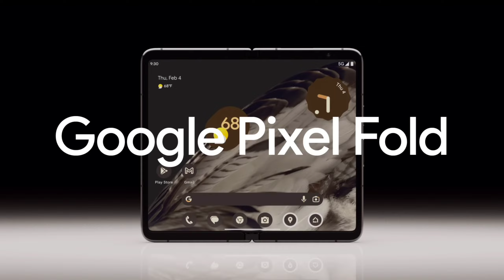Which is the top10 smartphone brands in the world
In this video, I’ll show you Which is the top10 smartphone brands in the world mobilelegends tech technology. Enjoy!

ABOUT MY CHANNEL:
Hi! I’m jishnu. On my channel, you will find {your channel topic}. I love sharing [your channel sub-topics. for example - food recipes / money tips / DIY tricks etc.] with you guys as I experience them myself.